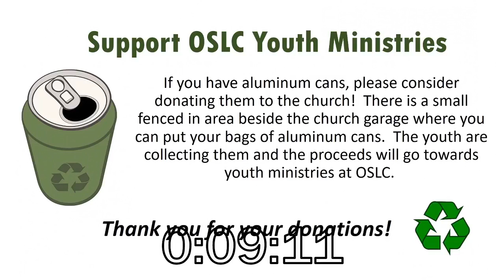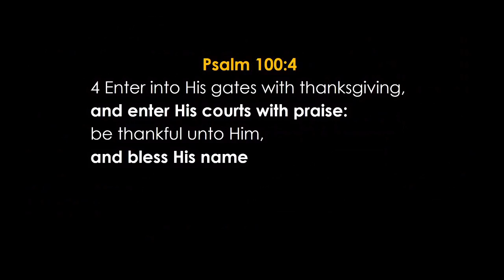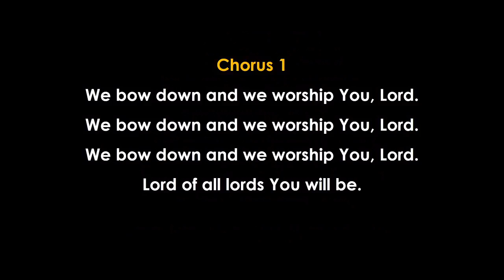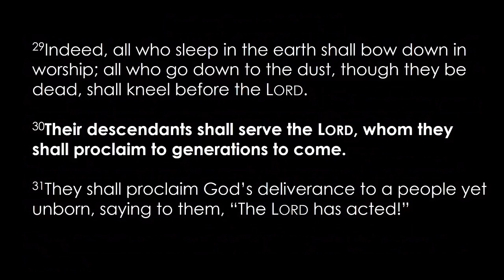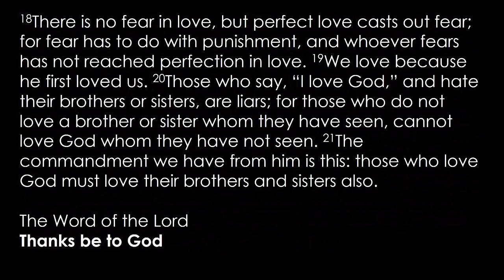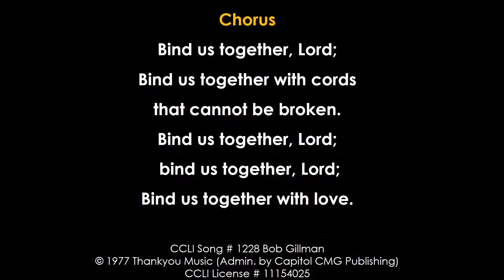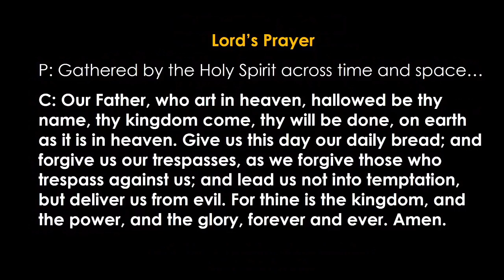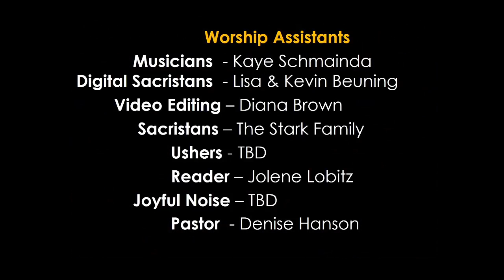May 2nd Worship